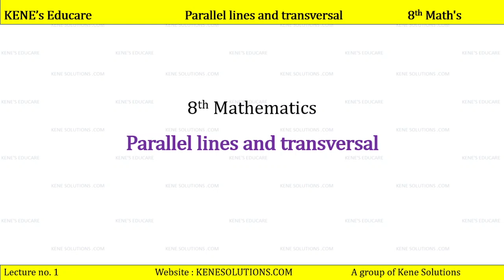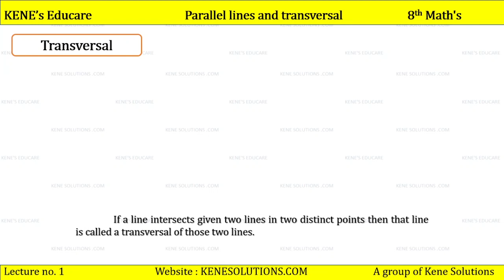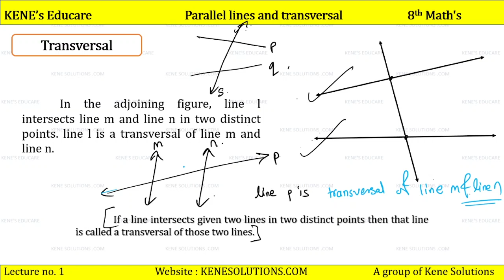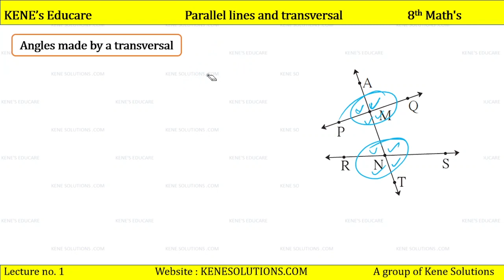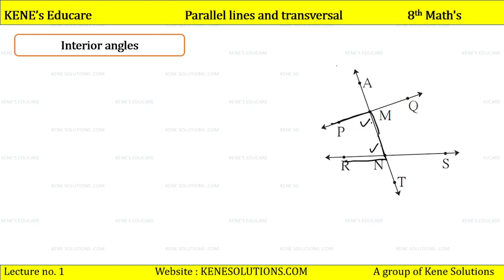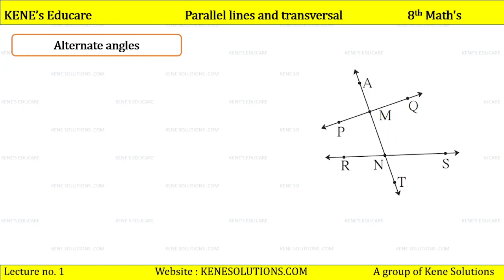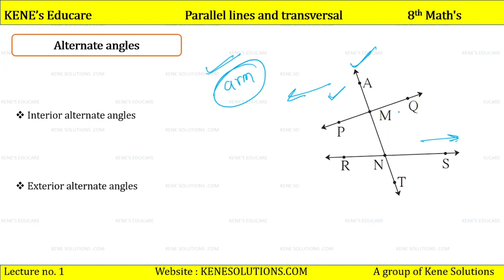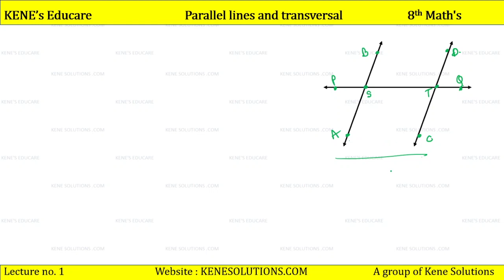Part 1 8th parallel lines